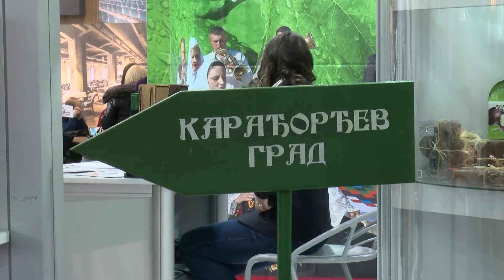Bogat program TO Šumadije i Pomoravlja na Sajmu turizma u Beogradu